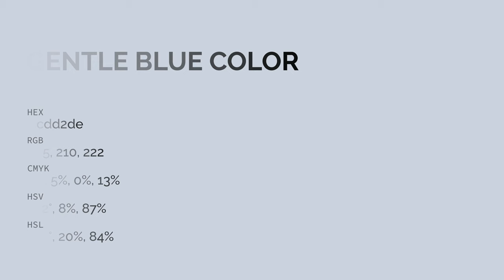Gentle Blue color cdd2de hex color - Blue color - Warm color cdd2de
What color is Gentle Blue ? cdd2de hex color - Blue color - Warm color cdd2de

Hex cdd2de Color Code is also known as Gentle Blue color.

Hex cdd2de Color code in RGB color code model is created after adding 80.39% red color, 82.35% green color and 87.06% blue color.
Hex cdd2de Color code in CMYK color (process color) code model is generated after subtraction of 7% cyan, 5% magenta, 0% yellow and 12% black.